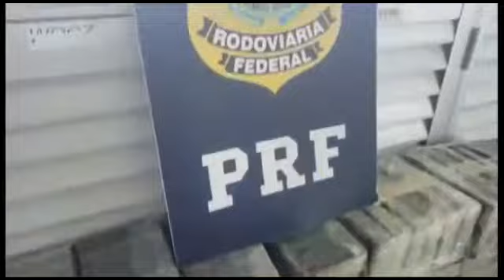O cerco se fechando e as ratazanas fugindo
Sabem, eu não tenho a menor sombra de dúvida, de que nossos policiais e as forças envolvidas são de fato muito bem treinados e prontos para os trabalhos que surgem.
Como eles de fato são treinados, não faço a menor ideia, mas que são, disso não ouso ter dúvidas.
Um dia desses um caminhão vazio, estava no rumo da Venezuela, e por algum motivo meio desconhecido, foi abordado pela nossa gloriosa PRF - Polícia Rodoviária Federal.
Golpe de sorte?
Não sei se posso dizer que tenha sido isso, se eu admitir um golpe de sorte, estarei menosprezando o trabalho de tão gloriosa Força Policial.
Pois bem, nessa blitz, os policiais, provavelmente, conversando com o motorista do referido caminhão, perceberam um nervosismo um bocado acima da média. Dentre outros fatores, estava, o detalhe de que o caminhão se dirigia à Venezuela vazio, o que já não seria comum, de qualquer forma.
Impossível? Não... Incomum? Sim!!!
Mediante a tremedeira do interrogado, os policiais resolveram fazer uma busca no veículo de forma bem minuciosa, e chegaram a descobrir que o caminhão transportava centenas de milhares de dólares, e que o destino seria a sede do governo de Maduro em Caracas. Mas o mais interessante, é que parece que essa encomenda teria partido do escritório de Instituto Lula em São Paulo.
Ao que tudo indica, o cerco se fechou e as ratazanas estão tentando abandonar o navio, porém, é claro, não dá para fechar as malas e sair voando por aí, como costumava acontecer quando o apedeuta era a figura principal do governo.

Mensagem 250919 - O cerco se fechando e as ratazanas fugindo - (imagens da internet)